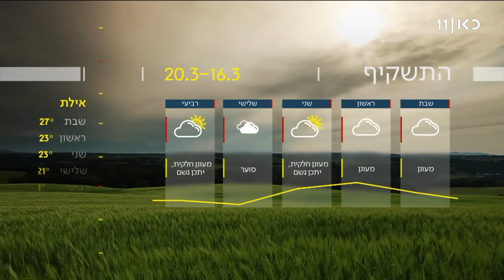התחזית 15.03.24: התחממות ניכרת בשבוע הבא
בשבת תחול עלייה קלה בטמפרטורות, בראשון תהיה התחממות ניכרת וייתכנו טפטופים עד גשמים מקומיים קלים ברחבי הארץ. כאן חדשות | תחזית מזג האוויר, מתוך חדשות שישי 15.03.24